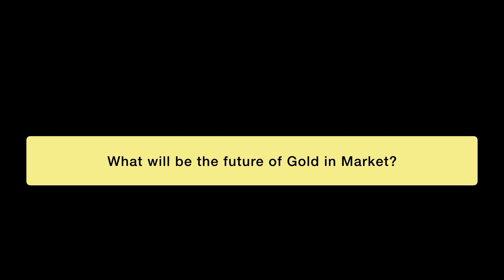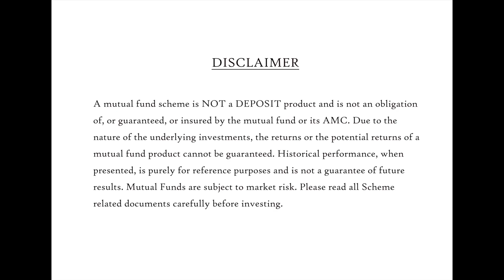தங்கம் வாங்குவது சரியா? Is buying Gold worth? (Tamil) | Sunil Subramaniam MD - Sundaram Mutual Fund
தங்கம் வாங்கிக் குவிப்பதில் இந்தியர்கள் யாருக்கும் சளைத்தவர்கள் இல்லை. தங்கத்தை வாங்கி வைப்பது சிறந்த முதலீடாக இருக்குமா? தங்கம் வாங்க இது சரியான நேரமா? விளக்குகிறார் திரு. சுனில் சுப்பிரமணியம் - MD Sundaram Mutual Funds

ரூ 354 (உள்நாடு)/ ரூ 590 (வெளிநாடு) செலுத்தி இன்றே எங்களின் வாடிக்கையாளர் ஆகி மியூச்சுவல் ஃபண்டுகளில் (தங்கம்/ வெள்ளி உட்பட) முதலீடு செய்யுங்கள்! எங்களின் பிற சேவைகளாவன - லைஃப் இன்சூரன்ஸ், ஹெல்த் இன்சூரன்ஸ், டெப்பாஸிட்டுகள், ஆர்.பி.ஐ பாண்டுகள், 54 இசி பாண்டுகள், பங்குகள் மற்றும் பல. மேலும் விபரங்களுக்கு, எங்களை கீழ்கண்ட எண்களில் அழையுங்கள் அல்லது வாட்ஸ்-அப் செய்யுங்கள்: 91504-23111 / 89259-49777 or simply visit us